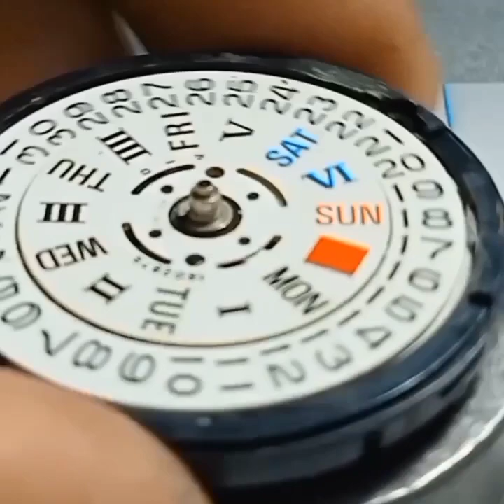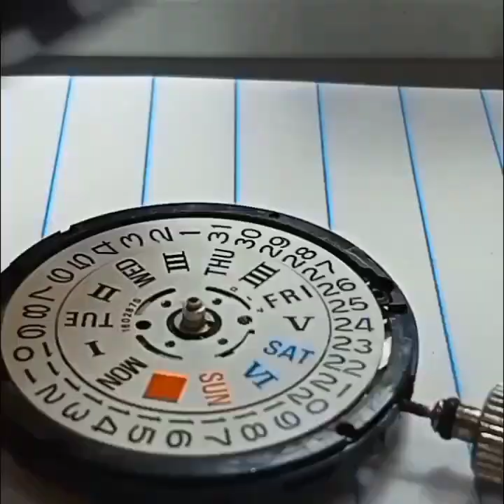Seiko diver's watch 7s26 machine overhauling repair automatic watch parts replacement restoration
medium size diver's watch Seiko
Seiko diver's watch 7s26
paano mag ayos ng relo
paano mag assemble ng makina ng relo automatic vintage watches
paano mag disassemble ng makina ng relo automatic vintage watches
7s26 Seiko 5 automatic Japan movement
Seiko diver's watch Seiko movement 7s26 model
paano mag overhaul ng Seiko diver's watch 7s26
paano mag overhaul ng makina ng relo automatic vintage watches Seiko machine
Seiko watch repair and servicing automatic 7s26
7s26 7s36 Seiko movement
mechanical watch repair service and restoration overhauling
paano palitan ng automatic Ang Seiko watch 7s26 7s36
paano ayusin Ang sirang relo
automatic vintage watches Seiko 7s26 servicing

Seiko diver's watch how to repair 7s26
Seiko diver's watch restoration full service repair
7s26 7s36 Japan movement
how to repair Seiko diver's watch 7s26 7s36
paano mag ayos ng Seiko diver's watch 7s26
mechanical watch repair automatic watch machine restoration overhauling Seiko 7s26

restore your old Seiko automatic diver's watch 7s26 model